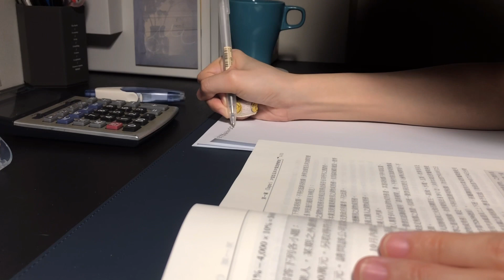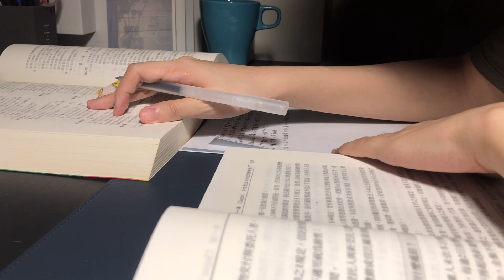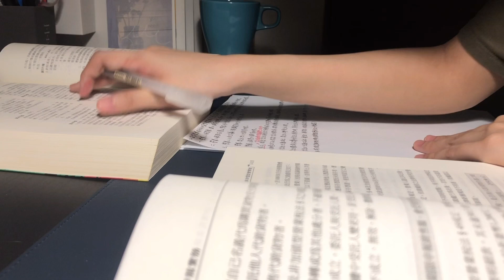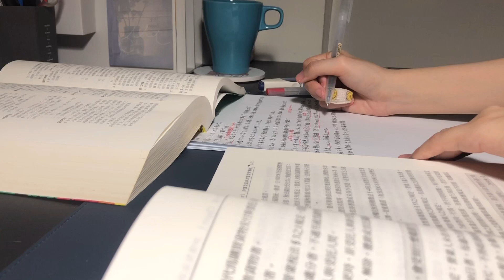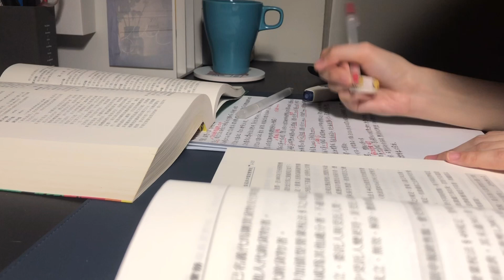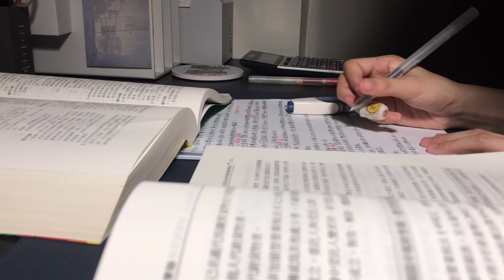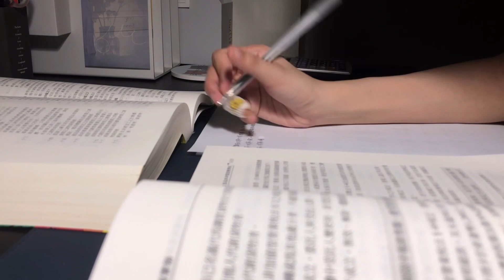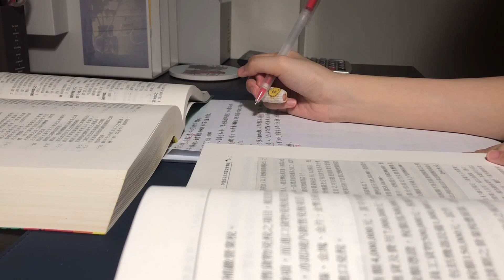1hour STUDY WITH ME｜no music,pencil asmr,background noise